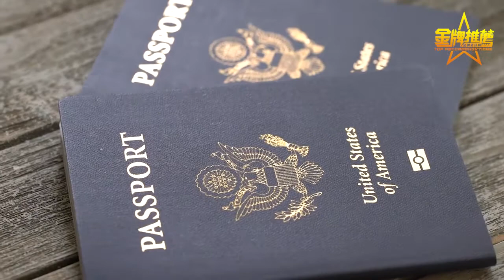划重点！川普正式公布移民体系新框架 亲属技术移民必看 美国移民政策最新更新/川普宣布移民政策改革/川普移民政策改革详细介绍/川普移民政策的具体内容/美国削减亲属移民/美国取消移民抽签/美国技术移民增多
划重点！川普正式公布移民体系新框架 亲属技术移民必看

更多华人旅游、购物、求职、医疗、健康生活资讯尽在金牌资讯网：

川普重建美国移民体系 正式公布新框架

美国总统川普（特朗普）16日在白宫玫瑰花园正式宣布全面移民改革和政策新框架，目标是重建美国移民体系，使之成为令世界羡慕的完善系统，包括建立新型合法移民体系、阻止非法移民、加强边境安全、保护美国劳工利益、保护美国文化和价值观，促进美国经济繁荣。

移民政策新框架主要包括四大内容：削减亲属移民、取消移民抽签、提高技术移民、择优纳入移民。

另外，川普还强调将实行“移民积分制”，将首选让更多具备就业能力和投资潜能的人留在美国，与美国公民有亲属关系或人道需求的考虑还会保持，但将排在后面。